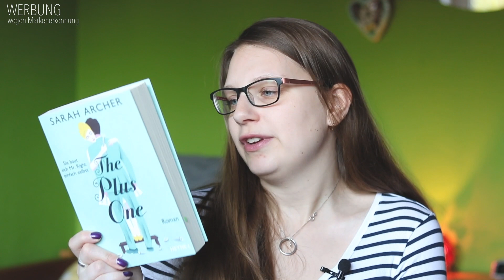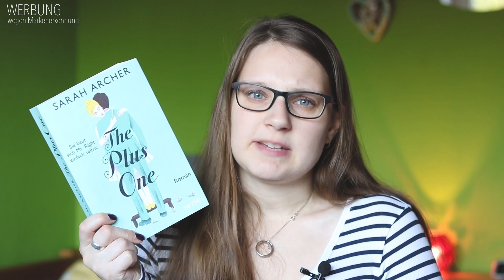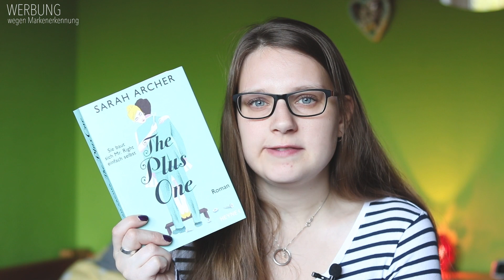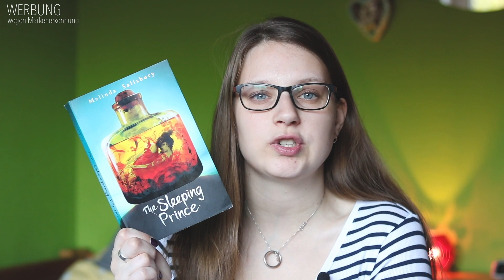LESEMONAT JANUAR 2020 | inlovewithpi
Der Januar ist besser gelaufen, als ich gedacht hätte. Insgesamt durfte ich 8 Geschichten erfahren.

Endgame: Die Auserwählten - James Frey
One More Time** - Vi Keeland & Penelope Ward
Wait for you - J. Lynn
The Plus One** - Sarah Archer
The Sleeping Prince - Melinda Salisbury
The Right Kind Of Wrong**- Jennifer Bright
Kiss me Once - Stella Tack
Redwood Love: Es beginnt mit einem Blick - Kelly Moran

TAUSCHTICKET: Piichen

Die von mit **gekennzeichneten Bücher sind Rezensionsexemplare. Sie werden mir vom Verlag zum Rezensieren kostenlos zugesendet.